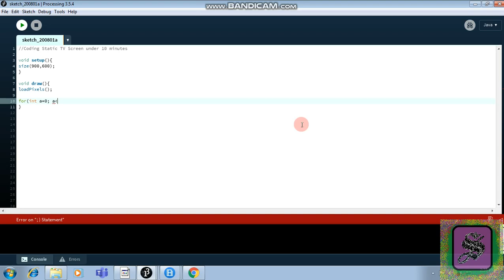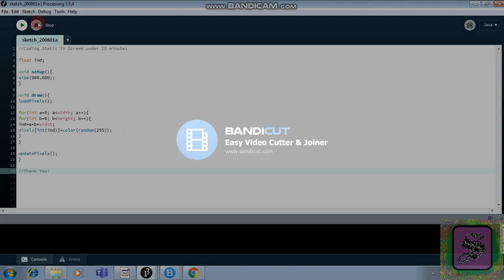Coding Challenge | Coding a Static TV Screen under 10 minutes in Processing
Today, I will code the Static TV Screen under 10 minutes in Processing. Enjoy!